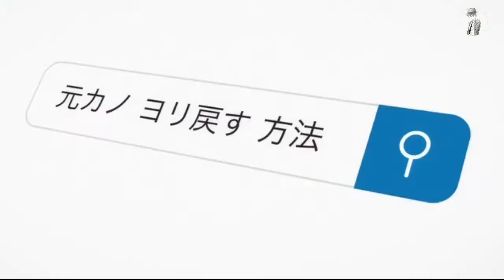Kanojo, Okarishimasu「AMV」A Feeling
「AMV」

► Song: Neffex - A Feeling